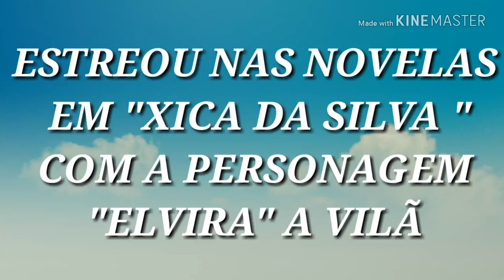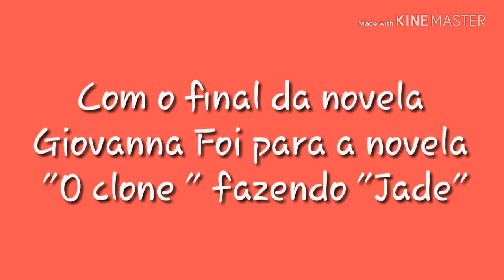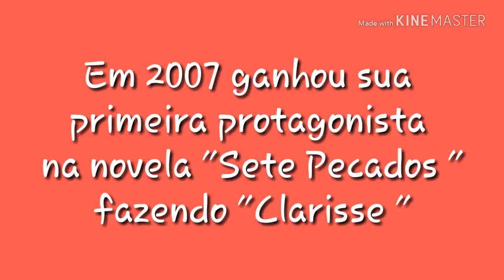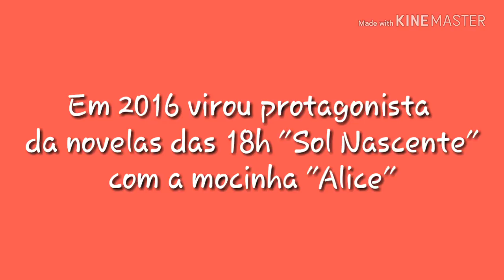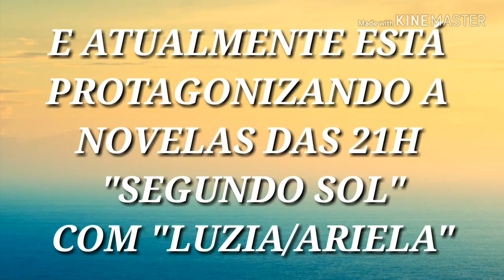Giovanna Antonelli- Todas as Novelas